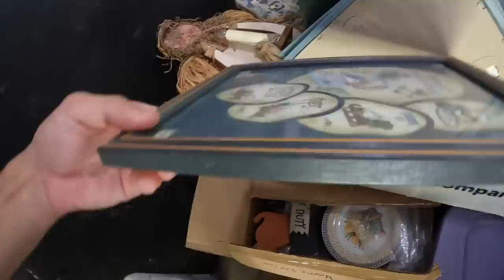I Bought One Of The RAREST Pyrex Bowls For Only $20...